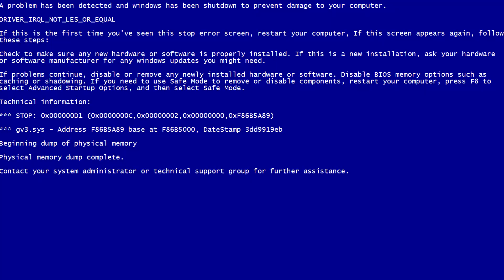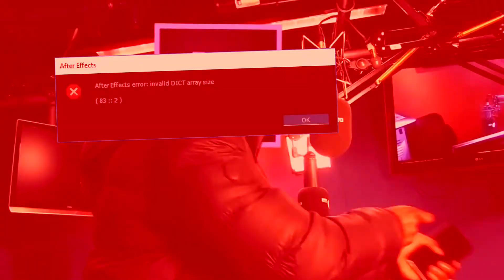YTP: Curse of The Unfinished Project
I started making this video 2 year ago and never finished it. However the show must go on.